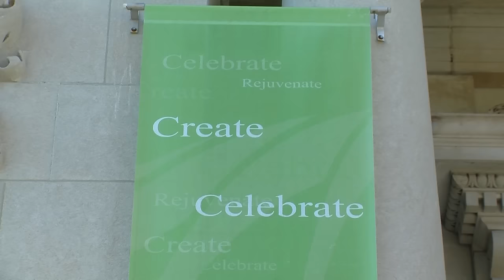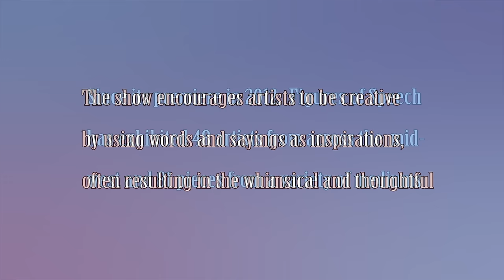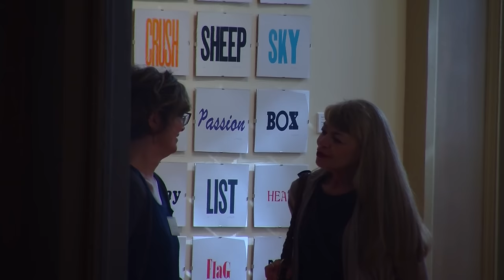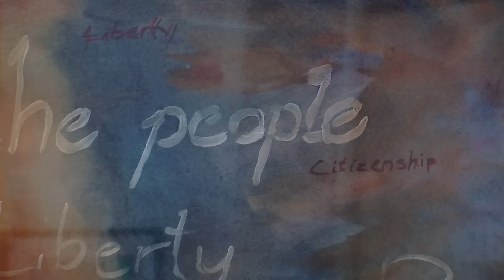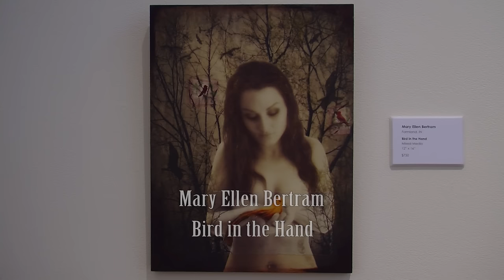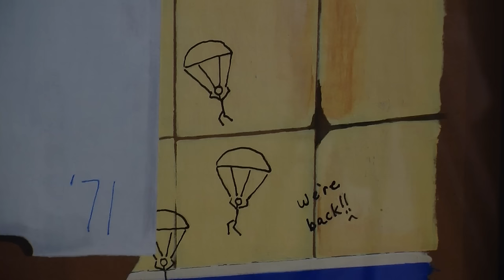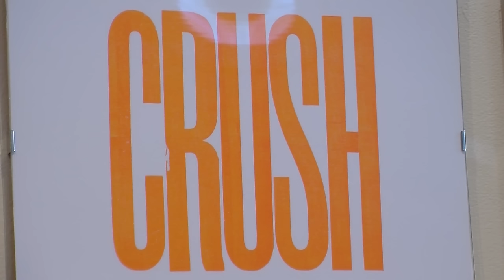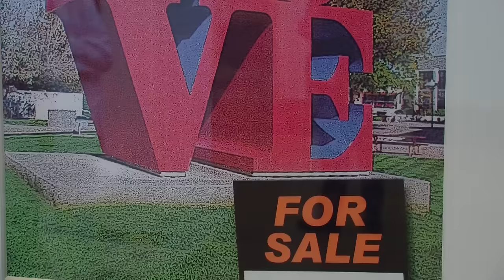Anderson Center for the Arts - Figures of Speech